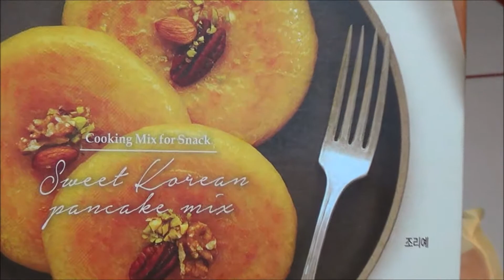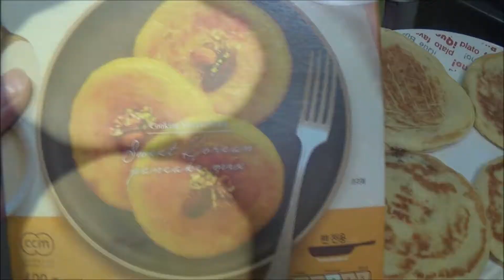My Journey Teaching Abroad: SK vlog 3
Suwon Fortress | Food | World Dance Festival